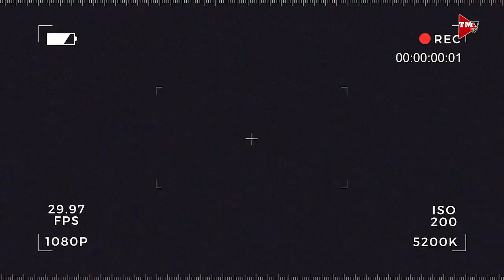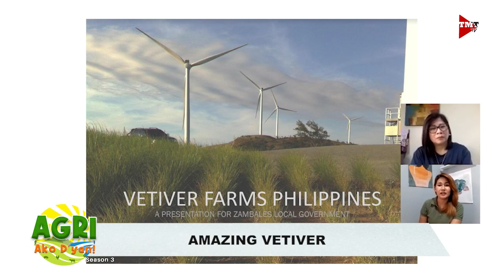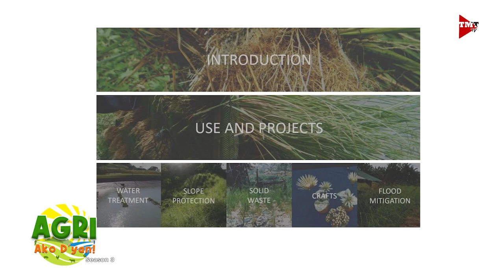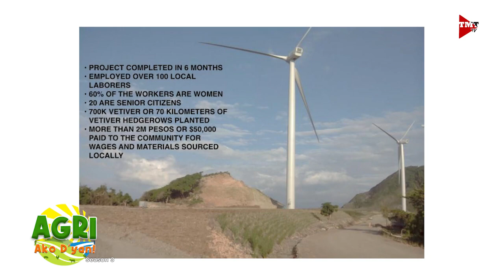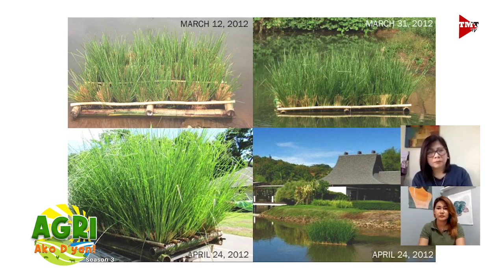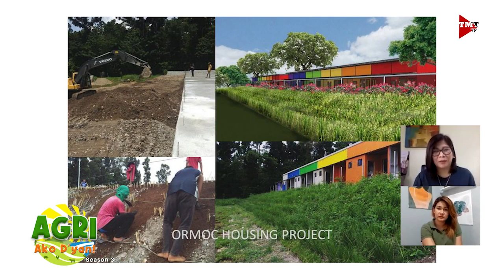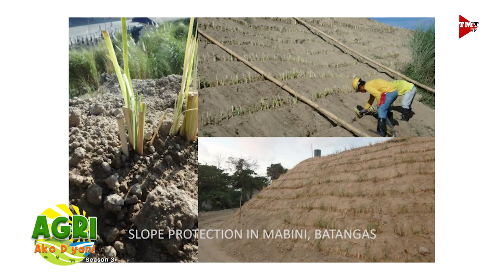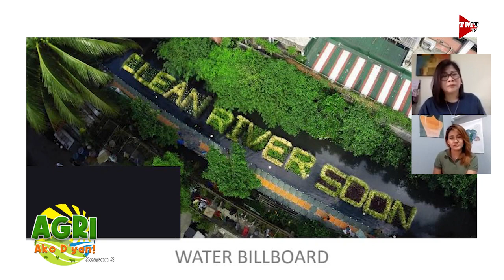Amazing Vetiver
Vetiver, tagapagligtas ng kalikasan. Alamin natin mula kay Ms Mary Noah Manarang.